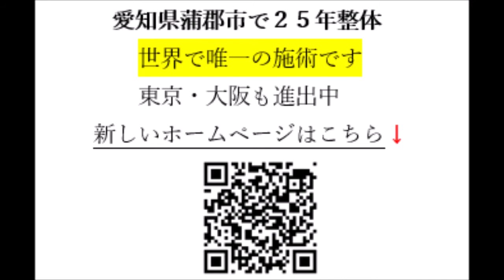認知症が怖いと言う前に しておきたいこと 脳の酸欠を解除する【岡崎市 幸田町 蒲郡市 整体】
蒲郡市整体 蒲郡市顎関節 整体学校 愛知県蒲郡市整体 ありがとう整体新ＨＰ
愛知県蒲郡市で、どこに行っても治らないとお嘆きの方に喜ばれている施術院です
youtube 動画をご覧いただき、ありがとうございます！
２０年整体院を営んできましたが、現代社会の環境変化により
昔のような、整体技術では対応できないケースが多くなってきました
「靭帯のゆるみ」「坐骨のセンサー異常」「地軸のブロック」「新しいチャクラ療法」「鎖骨・肋骨調整」「手首・肘のロック解除」
など世界でもまだ気づいていない部分を調整させて頂きます
常に、謙虚に、お客様の潜在意識（心の声）に問いかけ、安心安全な方法で
お客様の健康の回復のお手伝いをさせて頂いています
愛知県・整体・ヒーリング　ありがとう整体院
住所：愛知県蒲郡市三谷北通り２－１２７
問い合わせ　メールフォーム
大阪出張はしばらくお休みいたします